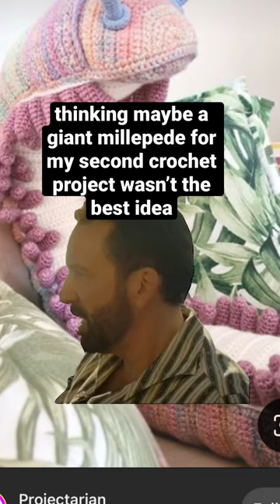Making a giant millepede with Projectarian’s free pattern! Will I ever finish?